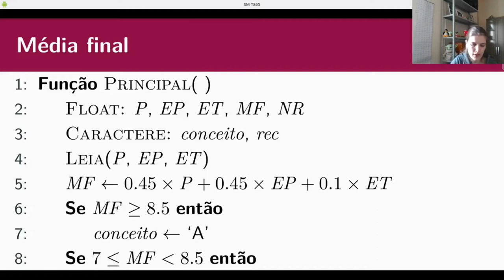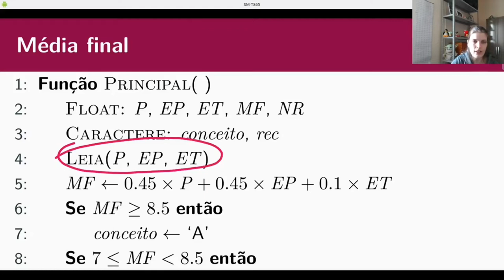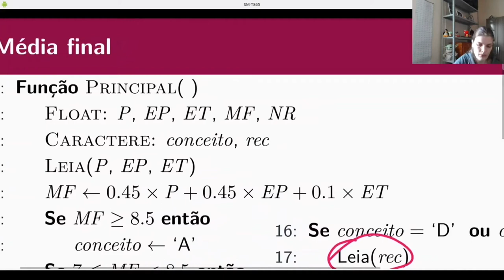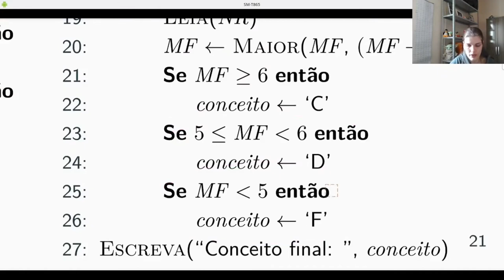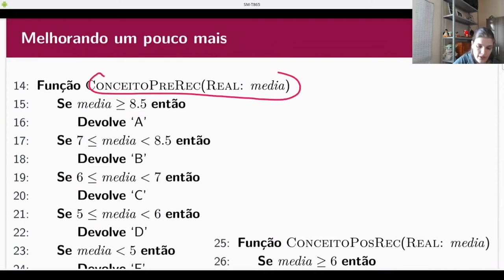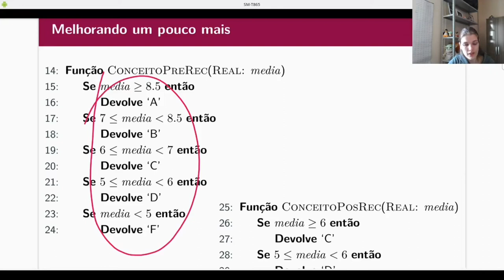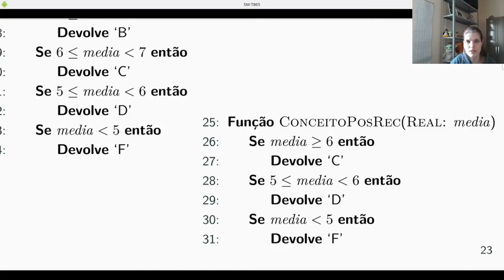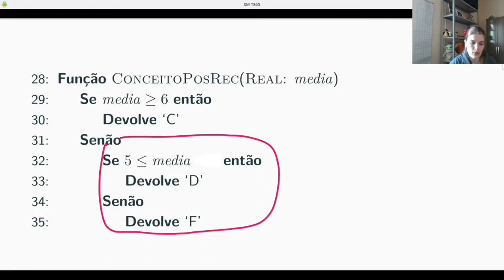PI - Condicionais: exemplo mais complexo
Um exemplo de problema que precisa tomar decisões e comandos condicionais.